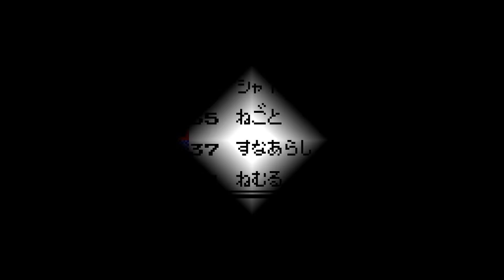【ゆっくり実況】ポケモン（銀）を攻撃力ポッポ1匹でクリアする part6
急に頭を使う展開になった

金銀世代をイワーク1匹でクリアを目指す動画です。

縛り内容
①イワーク1匹のみで全クリを目指す。（秘伝要員は、手持ちに入れても良いこととする。戦闘には使用しない）
②リセット禁止（たとえ凡ミスで事故ってもリセットはしない）
③ドーピング禁止（薬物、ダメ、ゼッタイ）

以上のゆるい縛りでプレイしていきます。

強い所には滅法強く、弱い所には滅法弱いポケモンの本気を見よう